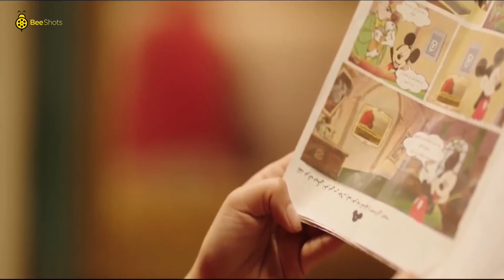🤣 خناقة دنيا وإيمي بسبب الفلوس 😅 السحلبة دي تبقي أمك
دنيا سمير غانم : نيللي⭐
إيمي سمير غانم : شريهان⭐
سلوى خطاب : صباح⭐
بيومي فؤاد : عبد الله⭐
محمد سلام : هاني الدبدوب⭐
مصطفى خاطر : سيف⭐
(أحمد حلاوة : العم بندق (بنداري⭐
محمود الجندي : عم ذهب⭐
محمد ثروت : ضاحي⭐
معتز التوني : شريف صديق سيف⭐
أخراج : أحمد الجندي🎥
تأليف : كريم يوسف📑
إنتاج : روزناما للإنتاج الفني💵
أعمال الفنانة دنيا سمير غانم
1995 (امرأة وامرأة نادية (طفلة
2005 يا أنا يا خالتي نوال
2008 شارع 18 آية
2008 كباريه منى
2009 عزبة آدم مريم
2009 طير إنت ليلى
2009 الفرح    سميرة
2010 لا تراجع ولا استسلام جيرمين
2011 إكس لارج دينا
2011 365 يوم سعادة نسمة
2015 شد أجزاء آية
2016 لف ودوران  ليلة
مسلسلاتها
1996 حواء والتفاحة
1998 السيرة الهلالية (ج2) علياء
2001 للعدالة وجوه كثيرة ندى
2002 زمن عماد الدين فردوس فريكيكو
2004 عباس الأبيض في اليوم الأسود ليلى
2004 الإمام النسائي قطر الندى
2004 أحلام البنات دوللي
2005 عبد الحميد أكاديمي مطربة
2005 الرقص مع الزهور سماح
2006 المطعم تشي توتو رانيا
2006 أحزان مريم حنان
2007 من أطلق الرصاص على هند علام عبلة
2008 تشينو كافيه ليالي
2010 الكبير أوي هدية
2011 الكبير أوي 2 هدية
2013 الكبير أوي 3 هدية
2014 الكبير أوي 4 هدية
2015 لهفة لهفة
2016 نيللي وشريهان نيللي
2017 في ال لا لا لاند عتاب
2019 بدل الحدوتة تلاتة لهفة / بيلا / لولي

مصطفى خاطر
أعماله الفنيه
2014 قلوب
2014 دلع بنات طارق
2015 لهفة ضيف شرف
2016 نيللى وشريهان سيف
2017 هربانة منها    سيف
2018 ربع رومي نور الشريف
2019 طلقة حظ عبد الصبور
2019 كلبش 3 ضيف شرف
2020 عمر ودياب   دياب
2020 (فالنتينو حسام (ضيف شرف
2020 (النهاية ساجد (ضيف شرف

2016 حسن وبقلظ   كريم
2016 جحيم في الهند الساعى
2016 أوشن 14 النقيب صفاء شيرين عصمت
2017 هروب اضطراري   مصطفى محمد عثمان السيد
2018 حرب كرموز عصفورة
2018 ليلة هنا وسرور ضيف شرف
2018 الكويسين ضيف شرف
2018 طلق صناعي سعيد
2020 صندوق الأسود هادى
2020 عفريت ترانزيت ضيف شرف